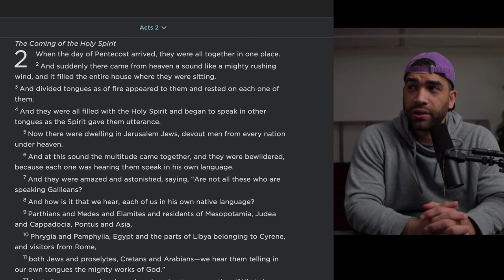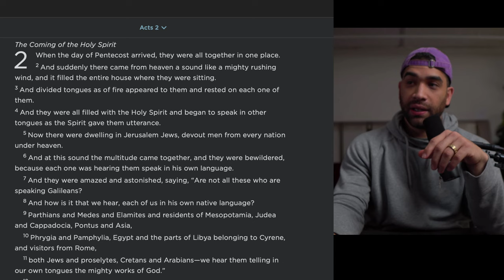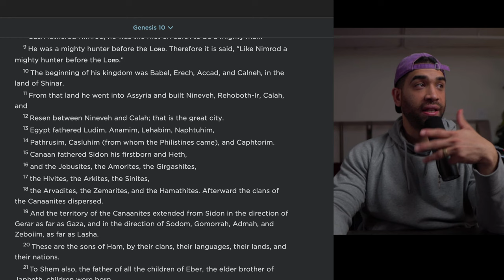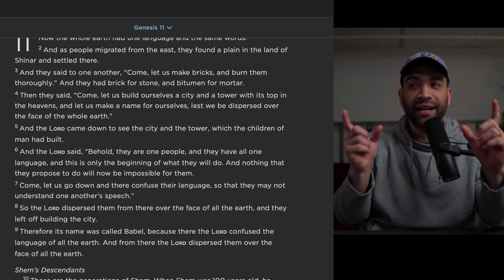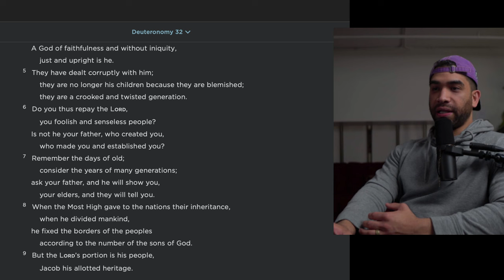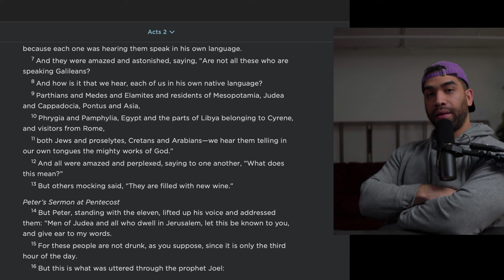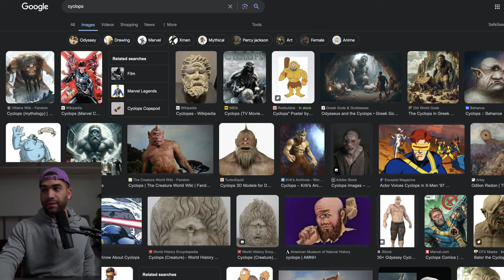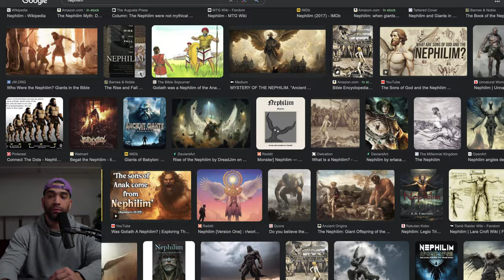The Tower of Babel & Pentecost | Paul's True Desire for Reaching Spain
⭐️ SUPPORT:
Amazon Wishlist

🔥 LIVE SCHEDULE:
Tuesday [English]
Jueves [Español]
3PM PST / 6PM EST